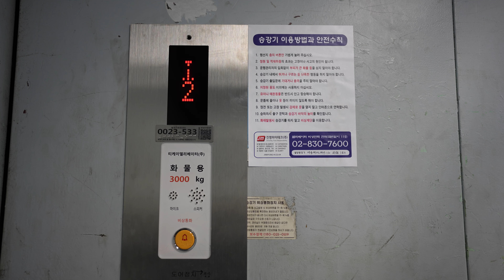영업부장이 거짓말쟁이가 될 수밖에 없던 이유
아직 카메라가 어색한 백 부장님
반도체 나빠요
보고싶었어요 4채널 앰프